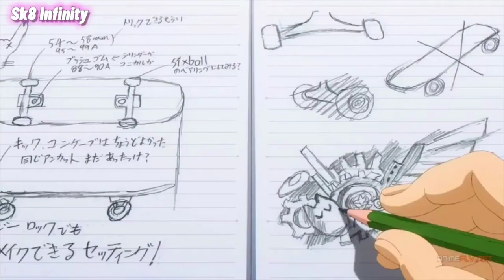Reiki conoce a Langa [Sk8 the infinity]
Anime: Sk8 the infinity - funny moments
Dale mucho amor al anime y cariño(っ˘з(˘⌣˘ )
TODOS LOS DERECHOS A SU RESPECTIVO AUTOR
POR FAVOR APOYA AL ANIME ORIGINAL ( ˘ ³˘)♥